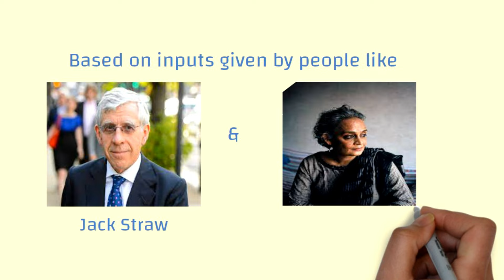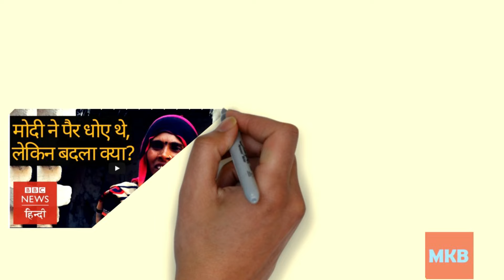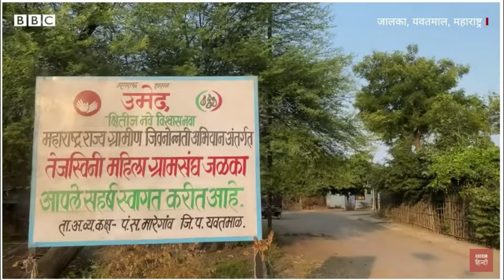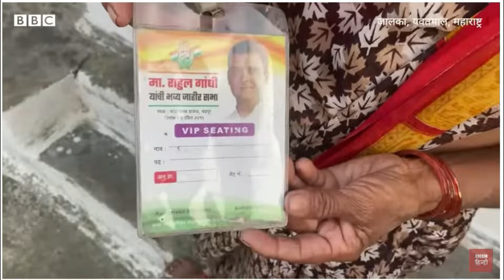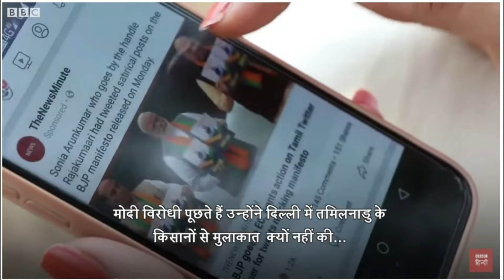Is BBC Brand Building Company? why BBC is against Modi ?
Rahul  VS Modi war come to BBC office
Why BBC positive on Rahul and negative on Modi?
बीबीसी राहुल पर सकारात्मक और मोदी पर नकारात्मक क्यों?
Nowadays YouTube is full of Fake News, Fake Narrative and Fake Agenda. If you don't like someone, you can keep your word. But you have no right to make baseless allegations.
It is not always possible that no one knows the truth except you. People may have different ways of thinking and beliefs. We should respect these things as long as they do not harm others.

आजकल यूट्यूब पर बहुत सारी फेक न्यूज, फेक नैरेटिव और फेक एजेंडा चल रहा है।अगर आप किसी को पसंद नहीं करते हैं तो आप अपना नजरिया रख सकते हैं। लेकिन आपको बकवास आरोप लगाने का कोई अधिकार नहीं है |
आपके अलावा कोई भी सच्चाई नहीं जानता यह हमेशा संभव नहीं है। लोगों के सोचने के तरीके और विश्वास अलग-अलग हो सकते हैं। हमें इन चीजों का तब तक सम्मान करना चाहिए जब तक कि ये दूसरों को नुकसान न पहुंचाएं।